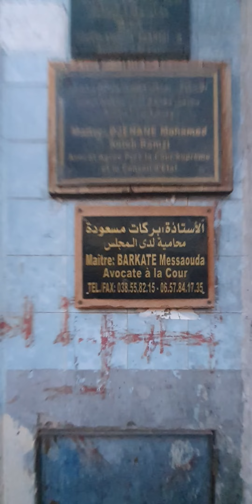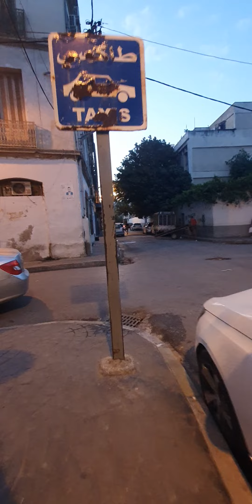Annaba 2023 الاوساخ في وسط مدينة عنابة الجزائر Saleté dans la ville d’Annaba ALGERIA